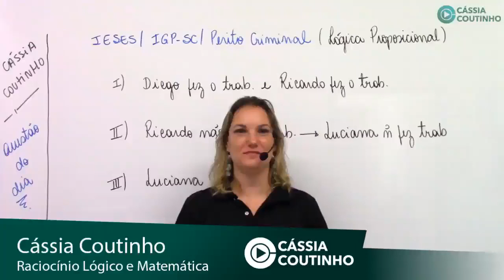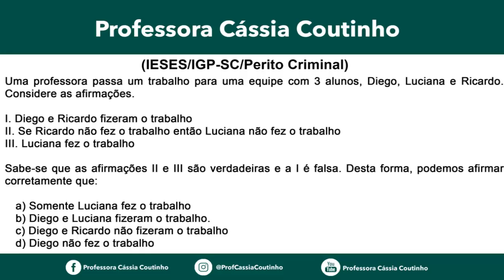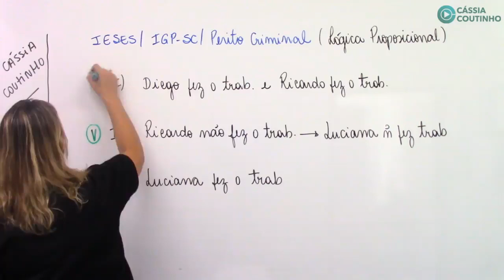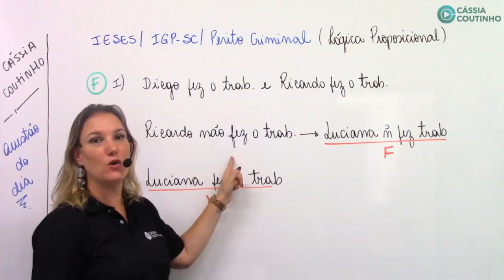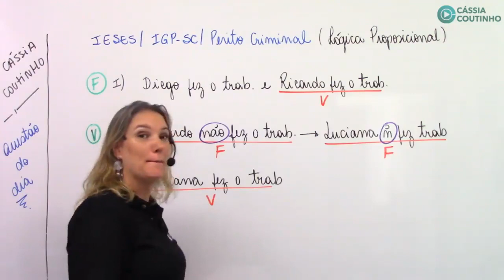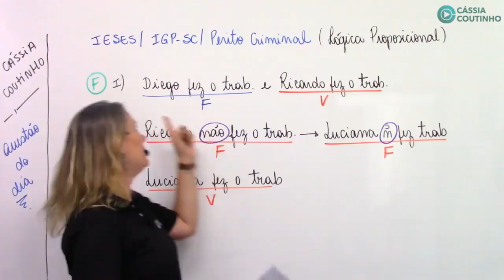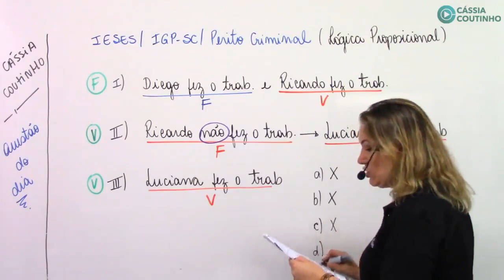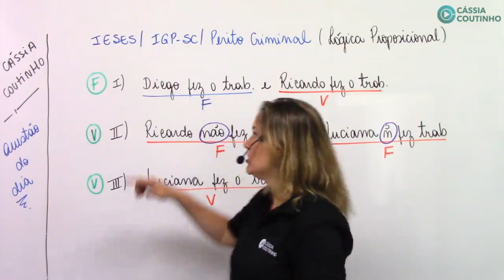Questão do Dia - IESES - Lógica Proposicional